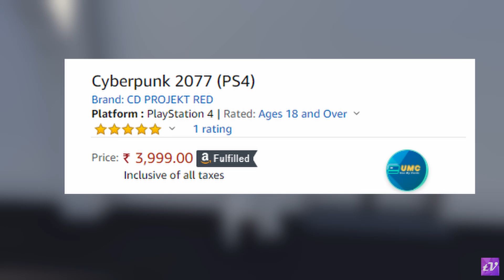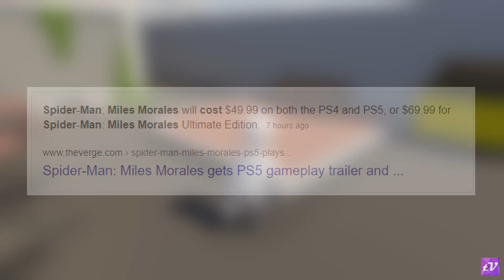PS5 Games Price Increase Explained in Hindi | Price in India? | Techno Vaibhav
This video explains the PS5 Games Price Increase in Hindi and the expected price of PS5 Games in India.

MY GEAR:
Collar Mic
Laptop(I do not use it for editing)